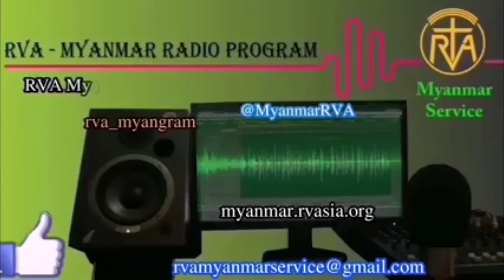MYANMAR PROGRAM 31 MARCH 2021 အာဗီအေမြန်မာဘာသာာ မိနစ် ၃၀ ရေဒီယို အစီအစဉ် ၃၁၊ ၃၊ ၂၀၂၁ ဗုဒ္ဓဟူးနေ့